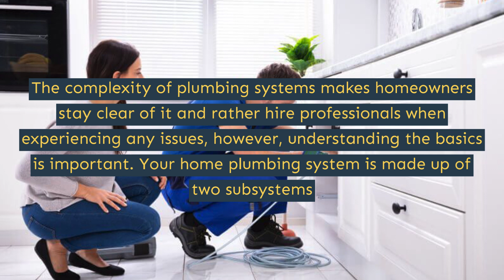Plumbing - Calgary - Papa Grant Plumbing & HVAC Service - (403) 992 - 6324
Papa Grant Mechanical has provided plumbing and heating services to commercial and residential customers for over 25 years. All these years let us offer a comprehensive range of installation, maintenance, and repair services for all types of plumbing and heating systems. All our plumbing services are carried out by our highly professional team of skilled tradesmen and licensed engineers. We are fully insured, and our experience in the field positions us well to carry out top-notch plumbing services.

24 hour plumbing emergency in Calgary